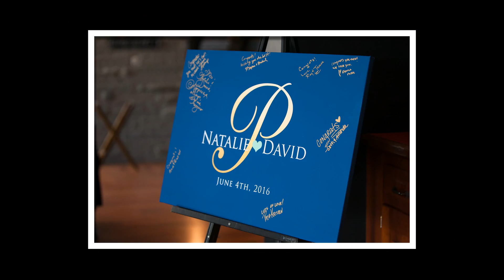Dave and Natalie's Wedding at Logan Ridge Estates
Wedding at Logan Ridge Estates | Wedding photography by Timeless Treasures Photography